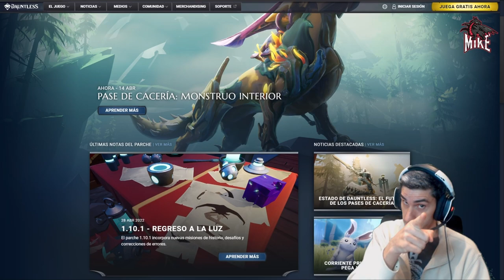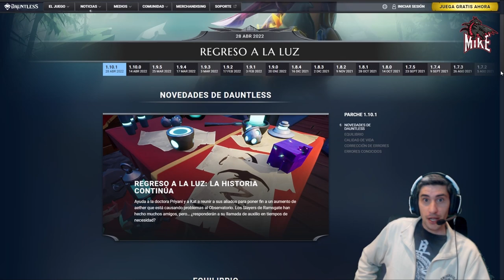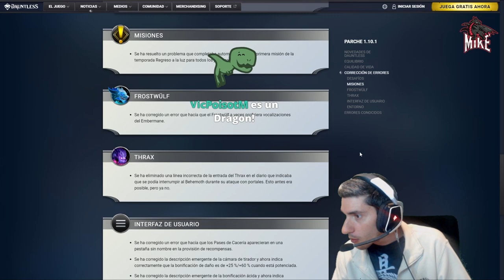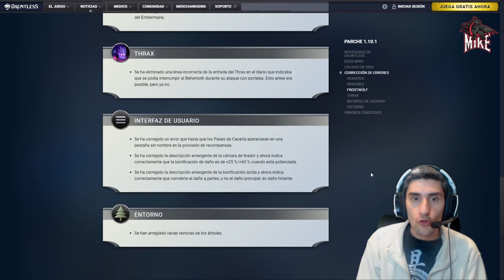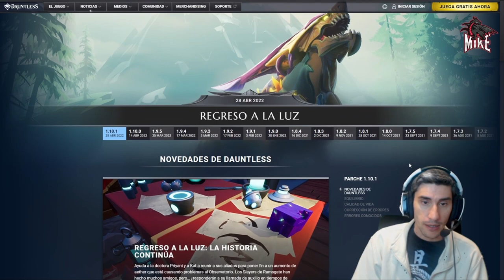REGRESO de la LUZ *** Parche 1.10.1 *** //// Dauntless Gameplay